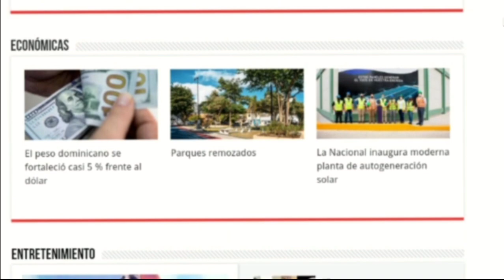Polémicas declaraciones de diputado Eugenio Cedeño